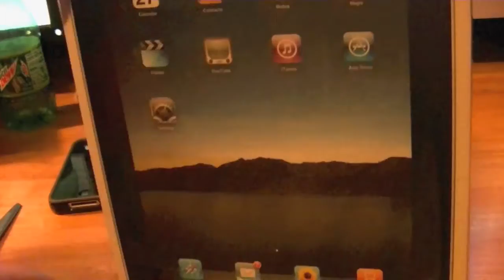IPad (32GB Wi-Fi) Unboxing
Here is the unboxing of a christmas gift i received this year it is the Apple IPad !